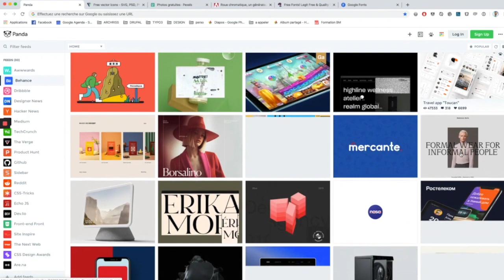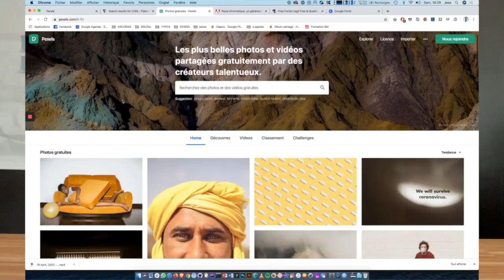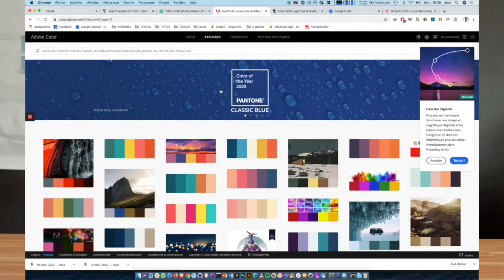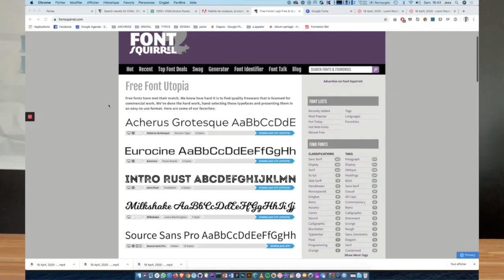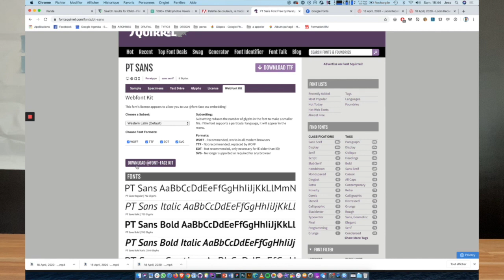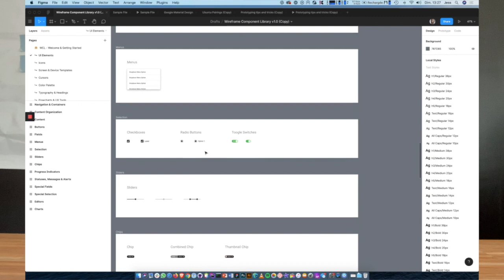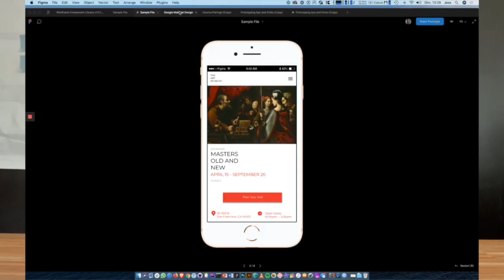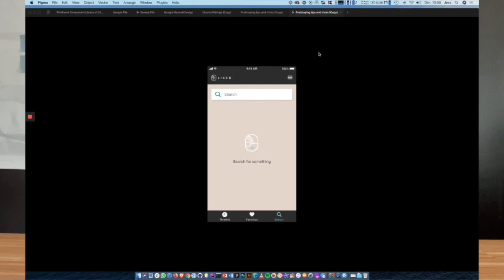UX / UI Design - 6 outils & ressources pour le web design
🚨Si tu souhaites apprendre rapidement à utiliser Figma c'est par là

🏆 Master design avec moi
✅ ❤️ Formation  FIGMA  pour maitriser auto-layout et les variables : Créer des UI Design responsive avec Figma :

Je vous présente les 6 outils et ressources que j'utilise constamment pour le web design.

Pour de l'UX / UI design, vous verrez plusieurs sites pour trouver l'inspiration ou encore des icons, des fonts, des palettes couleurs et un logiciel dédié au web, Figma.

N'hésitez pas si vous avez des questions, je vous répondrez avec plaisir ;)

Être informé de la sortie d'une prochaine formation : Apprendre Figma en Créant le design d'une application mobile pas à pas